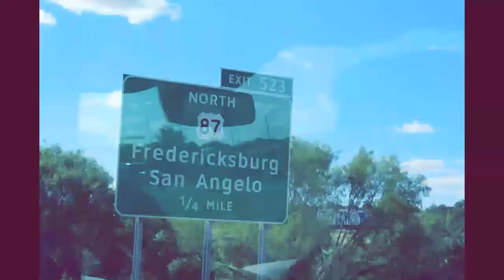🤘On are way🚘 to McFarland USA 🤘 DAY1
Having fun with the team